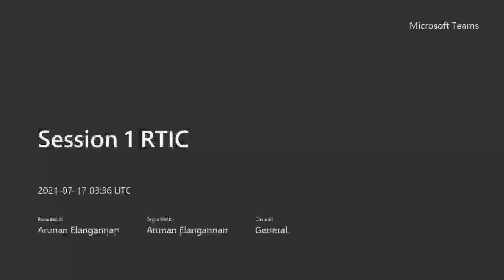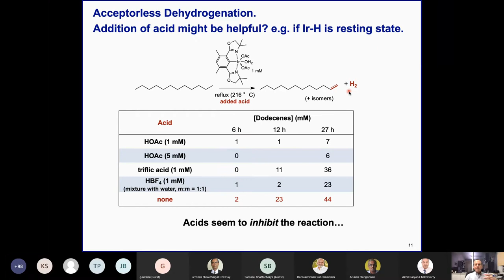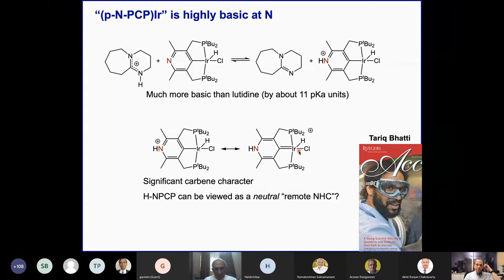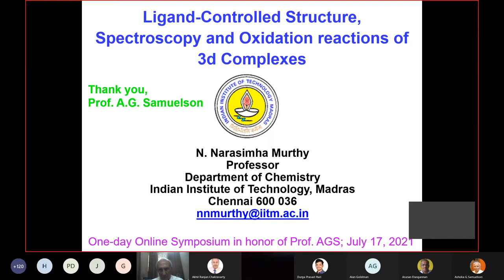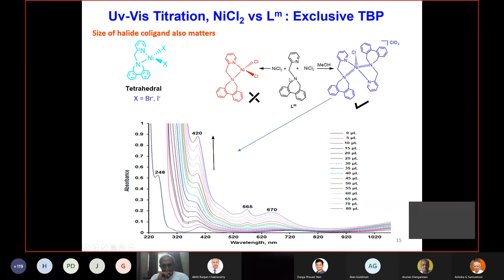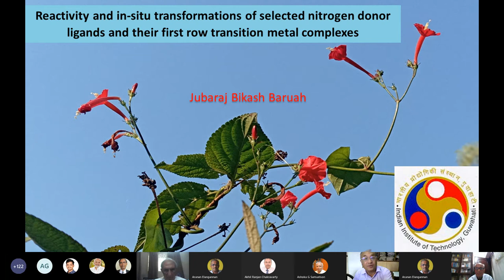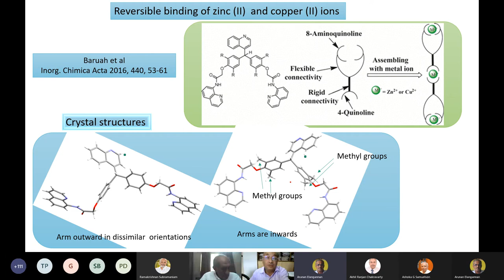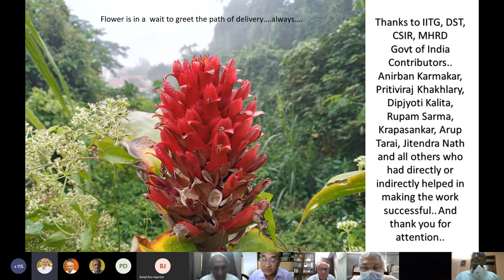Session 1 RTIC 20210717 033635 Meeting Recording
Seminar held on 17th. July 2021 on the occasion of the superannuation of A. G. Samuelson.